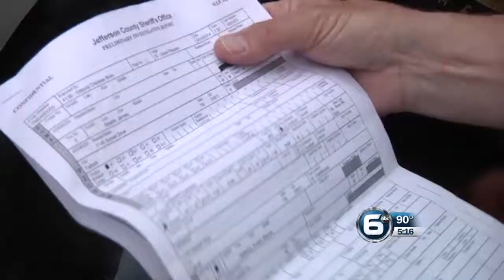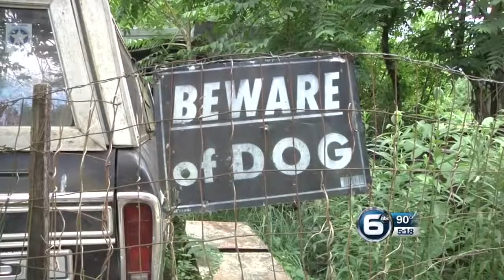Jack and Evelyn Get a Home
An East Tennessee church has responded to the needs of an impoverished Jefferson County couple.